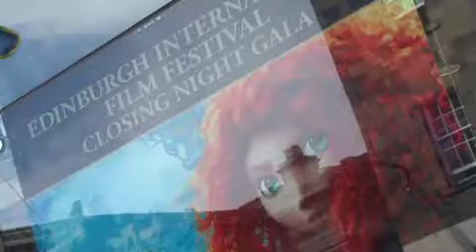Brave - Movie Feature - Premiere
- Determined to make her own path in life, Princess Merida defies a custom that brings chaos to her kingdom. Granted one wish, Merida must rely on her bravery and her archery skills to undo a beastly curse.